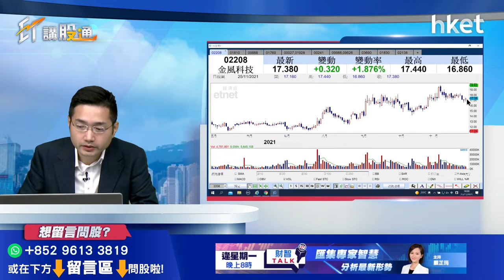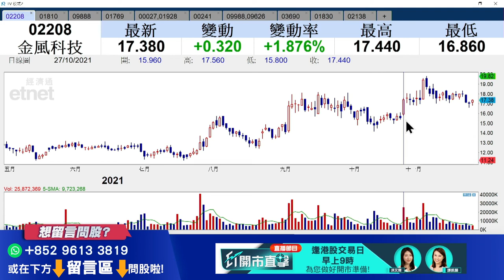【ET講股通】（精華）金風科技（02208）冇貨可以吼嗎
新能源股金風科技（02208）今日跑贏大市升近2%，無貨者可以現價買入嗎？獨立股評人梁耀康（Dave）為你分析。